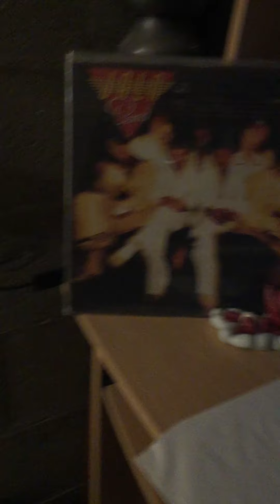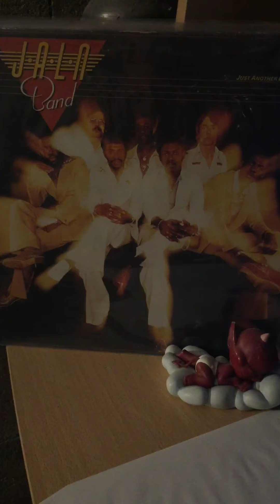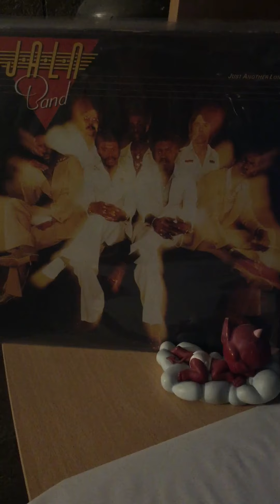J.a.l.n.band-i got to sing